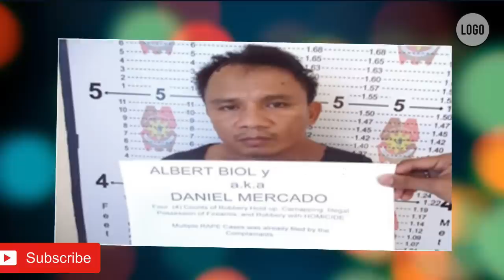ITO pala ang LALAKENG KINATAKUTAN sa Caloocan..